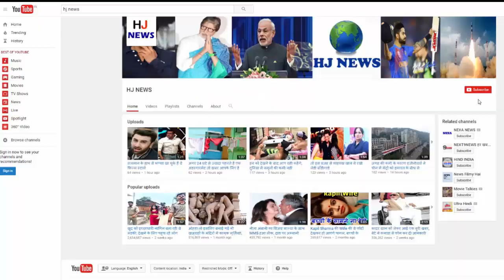स्कूल पार्टी में जा रहे थे बच्चे, कैद हुई ऐसी Photo जिसे कभी नहीं भूल पाएंगे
Ali Merintzar and his boyfriend Charlie Better, two students of Colorado's Varie High School in the US, were on their way to going to school, but when they clicked their photos, due to which the two had sat on social sites. Creepy storm was coming from behind ...

- This teenage couple was getting ready for the prom party of their school.
When both of them came out of the house, they saw that Tornado was coming from behind. Since the storm was quite far from both, so both decided to make photoshoot.
- As soon as Merintzar posted these photos on his Facebook profile, it became viral from there.
- Photos of this teen couple were shared several times.